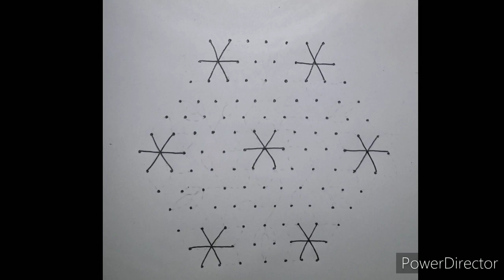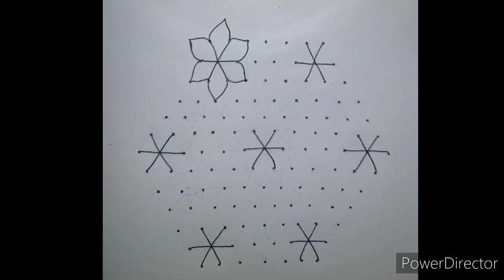தமிழ் புத்தாண்டு கோலம் |tamil new year kolam|7x13dots muggulu |சித்திரை முதல் நாள் கோலம்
Easy Daily Rangoli |7x13 dots|Simple Daily kolam designs |Small dots muggulu | Cute Flower kolangal